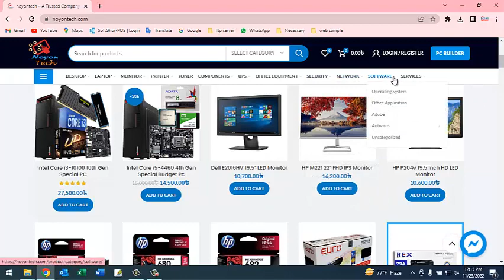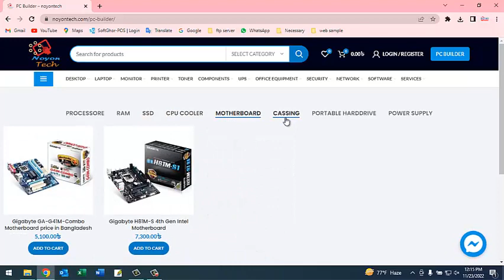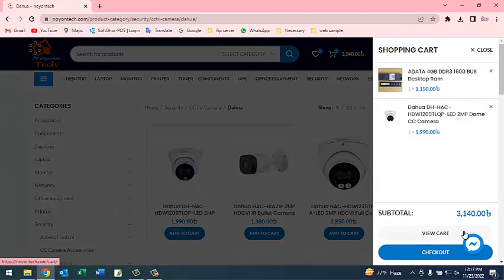Best IT Product Price in BD